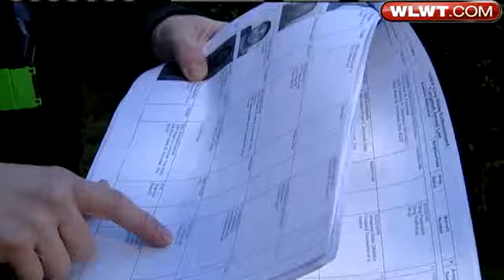More Than 100 People Sought In Latest Roundup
Cincinnati police say three investigations over the last eight months have taken more than 200 guns off the streets.